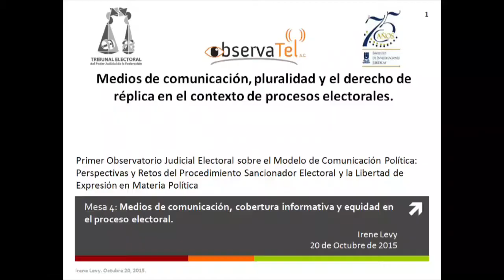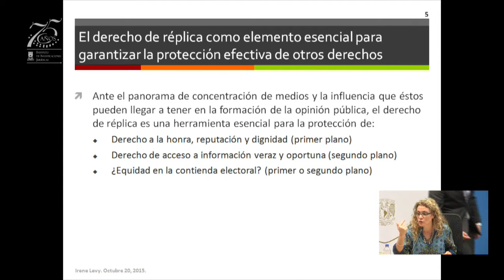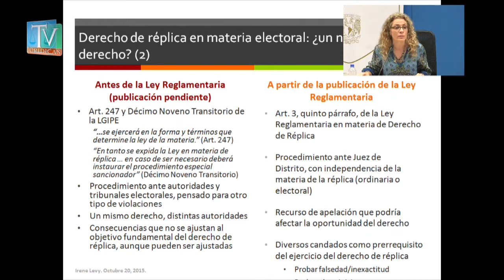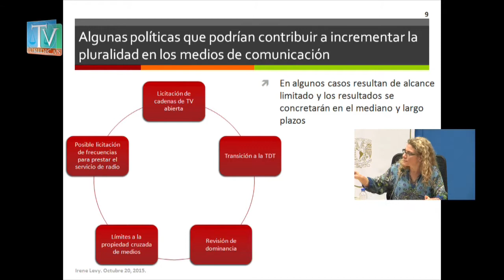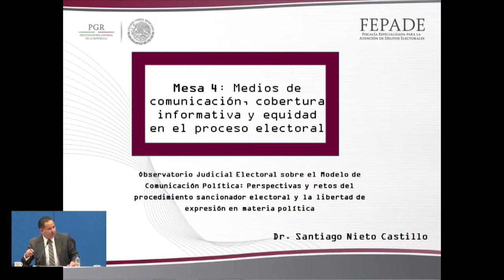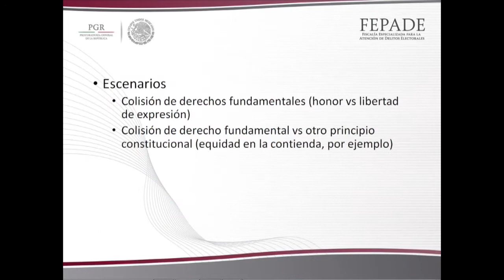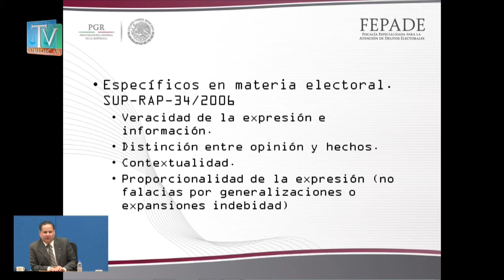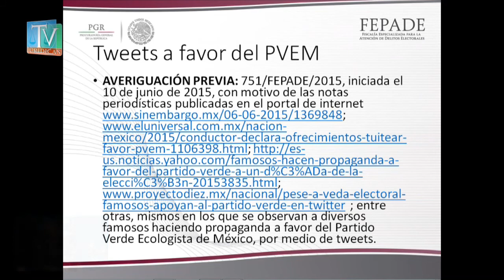Observatorio Judicial Electoral sobre el Modelo de Comunicación Política (7/9) IIJUNAM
Observatorio Judicial Electoral Sobre el Modelo de Comunicación Política. Perspectivas y retos del procedimiento sancionador electoral y la libertad de expresión en materia política
20 de octubre de 2015